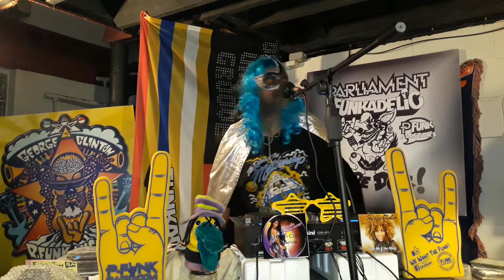Funkster Brings The Funk KYP George Clinton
Unreleased P Funk Track From the Cinderella  Theory Sessions Paisley Park or Before
 its P Funk
Like The Old Days Baby..George Needs to Put this out Commercially  I Love it..Stanky Funk..